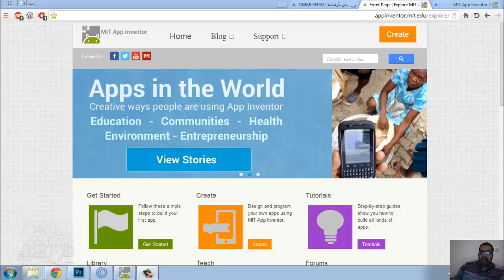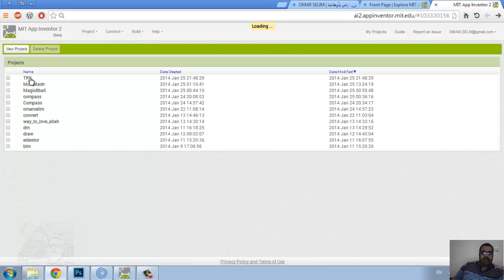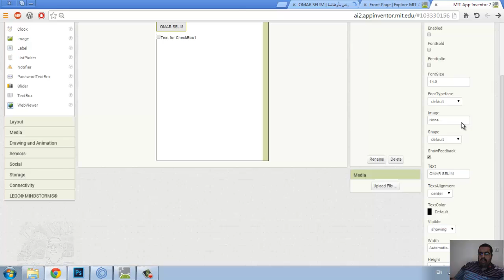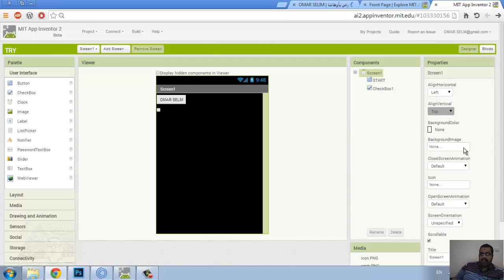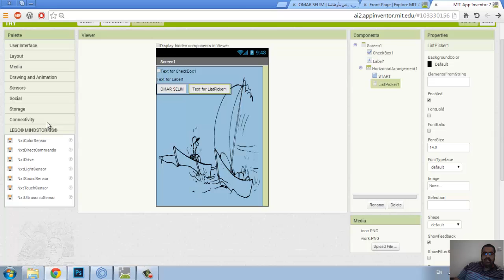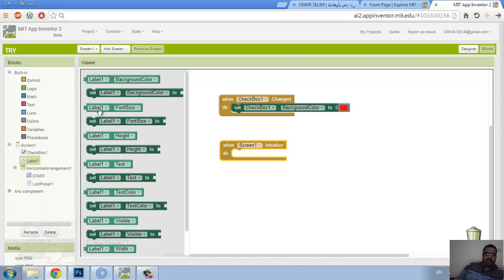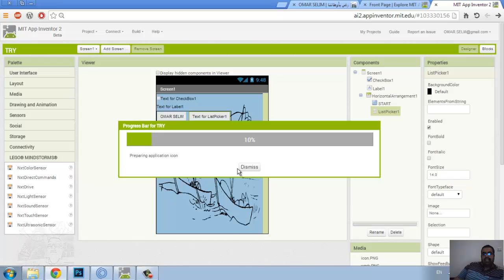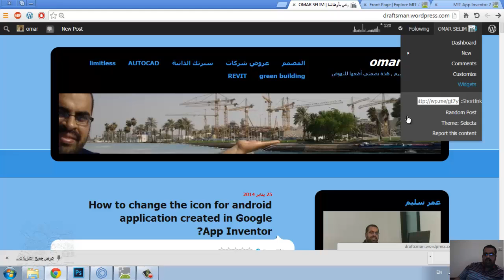شرح انشاء تطبيق مجاني علي موقع app inventor